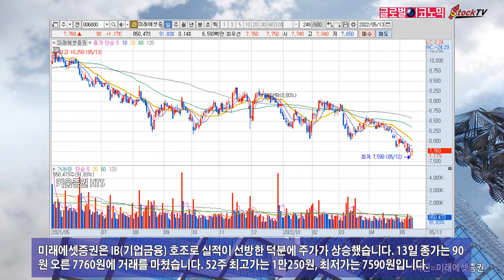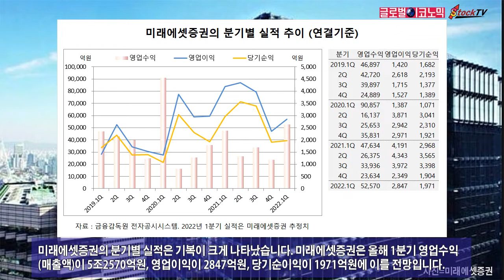미래에셋증권, IB 호조 덕분에 주가 상승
미래에셋증권은 기업금융 수수료가 전분기대비 92% 증가한 1061억원을 기록했습니다. 운용손익은 2375억원으로 전분기보다 22% 줄었고 일부 채권 등에서 유가증권손익이 악화됐습니다.